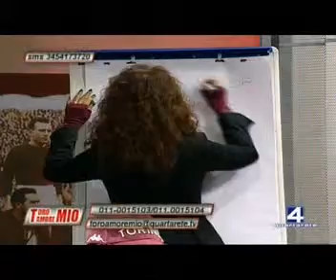24/01/13 - ToroAmoreMio (2^) - Trasmissione completa